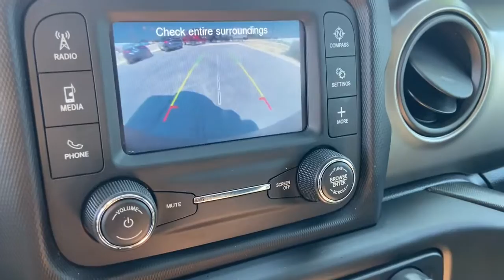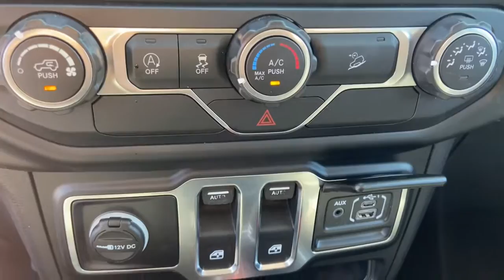2019 Jeep Wrangler Owosso, East Lansing, Haslett, DeWitt, St. Johns, OK N2165A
Used 2019 Jeep Wrangler available at Slingerland Chrysler in Owosso, Michigan. Servicing the East Lansing, Haslett, DeWitt, St. Johns, MI area.

Slingerland Chrysler
3640 E M 21

FACTORY CERTIFIED*, ONE OWNER*, LOCAL TRADE*, CLOTH SEATING*, BUCKETS SEATS*, POWER LOCKS*, POWER WINDOWS*, CRUISE CONTROL*, UCONNECT*, BLUETOOTH*, STEERING WHEEL CONTROLS, KEYLESS ENTRY*, REMOTE START*, SATELLITE RADIO*, USB/AUX PORTS*, 4WD*, ALUMINUM WHEELS*, BLACK REMOVABLE 3-PIECE HARD TOP*, Air Conditioning, Automatic Headlamps, Convenience Group, Deep Tint Sunscreen Windows, Front 1-Touch Down Power Windows, Leather Wrapped Steering Wheel, Power Heated Mirrors, Quick Order Package 24S Sport S, Remote Keyless Entry, Security Alarm, Speed Sensitive Power Locks, Sun Visors w/Illuminated Vanity Mirrors, Universal Garage Door Opener, Wheels: 17 x 7.5 Tech Silver Aluminum.brbrPriced below KBB Fair Purchase Price! Odometer is 5188 miles below market average!brCertified.brbrSlingerland's is a family owned dealership that has been serving our community since 1989. Our dealership has a friendly and relaxed atmosphere. Our staff prides themselves in going the extra mile to make sure that you have a great buying experience. We also have a great service and parts department to make sure that you are taken care of after the sale.brbrbr18/23 City/Highway MPGbrbrAwards:br  * 2019 KBB.com Best Resale Value Awards   * 2019 KBB.com 10 Best SUVs Under $30,000   * 2019 KBB.com 5-Year Cost to Own Awards   * 2019 KBB.com Our 10 Most Awarded Cars of 2019   * 2019 KBB.com 10 Coolest Cars Under $30,000br*Pre-owned lease, based off from 12,000 miles per year. Tax, title, license plate transfer fee, documentation fee, processing fee, and acquisition fee included. Available to Michigan residents ONLY. $1,000 due at signing. Tier 1 credit approval required through participating financial institution. See dealer for details. Offer ends 07/31/2022.